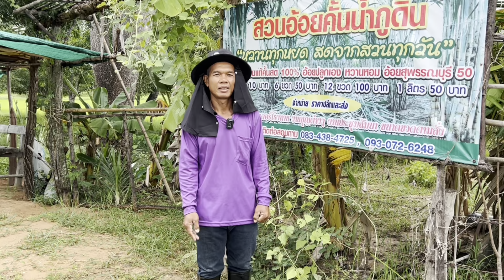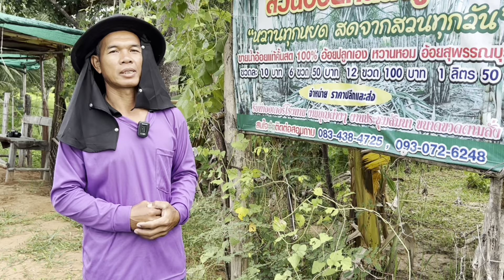หลายคนมีคำถามทำเกษตรแล้วได้อะไรมีผลตอบแทนมีรายได้ไหมคลิปนี้มีแนวทาง#ปลูกอ้อย